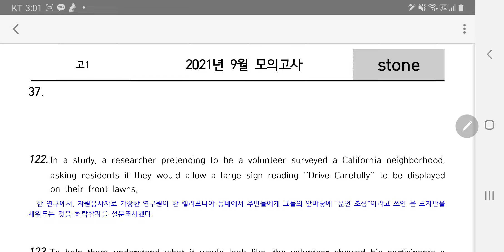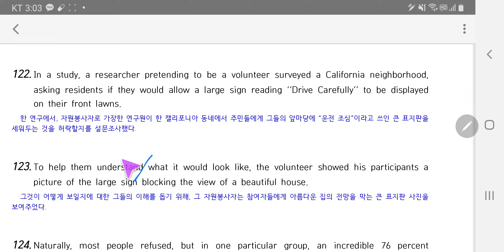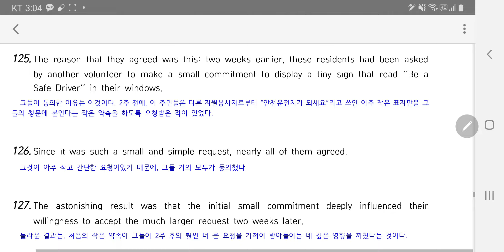영어 모의고사) 고1 21년9월모의고사 37번 독해풀이법